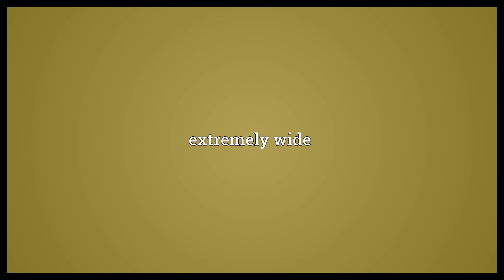Ultrawide Meaning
Video shows what ultrawide means. extremely wide.  Ultrawide Meaning. How to pronounce, definition audio dictionary. How to say ultrawide. Powered by MaryTTS, Wiktionary